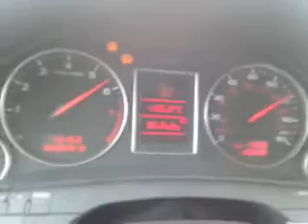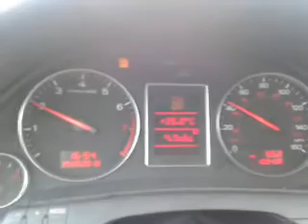Audi a4 b6 1,8tq t3/t4 1.2bar